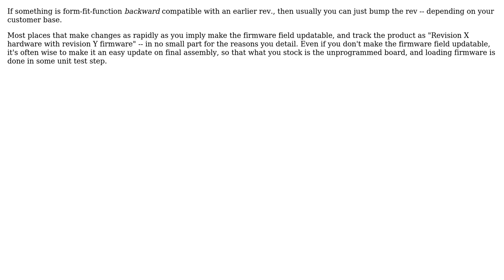Engineering: New Part Number for every firmware update?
With thanks & praise to God, and with thanks to the many people who have made this project possible! | Content (except music & images) licensed under CC BY-SA | Music | Images & others | With thanks to user TimWescott user rothloup user Mahendra Gunawardena and the Stack Exchange Network Trademarks are property of their respective owners. You are responsible for your own actions.